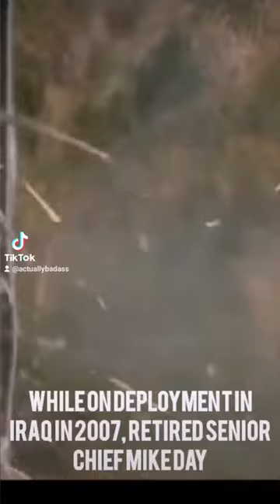Navy Seal shot 27 times SURVIVED.